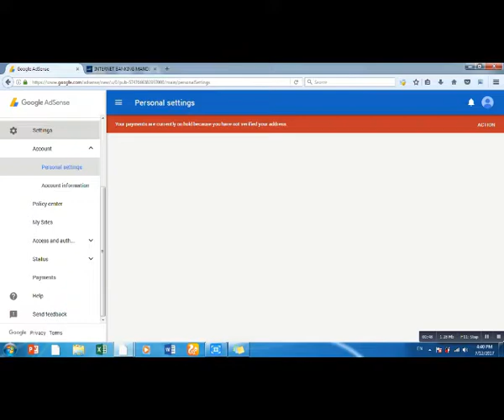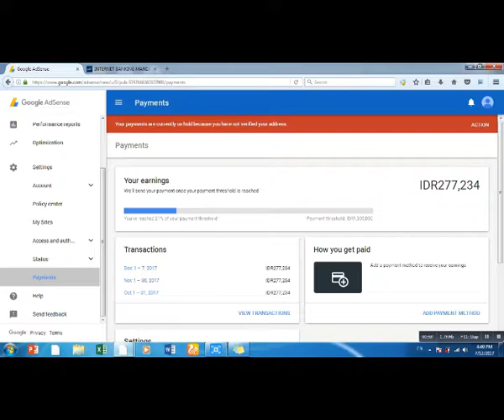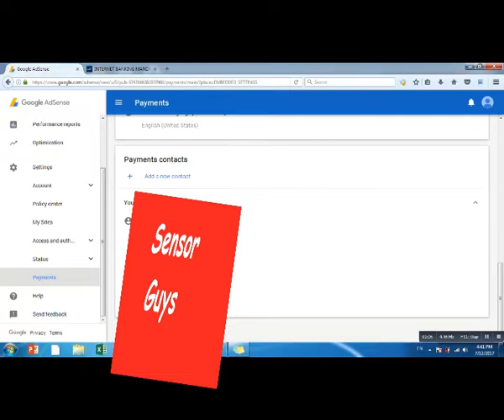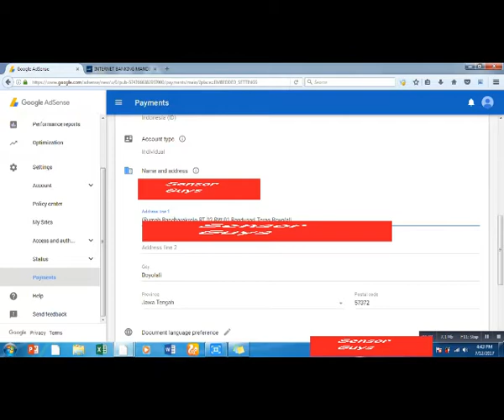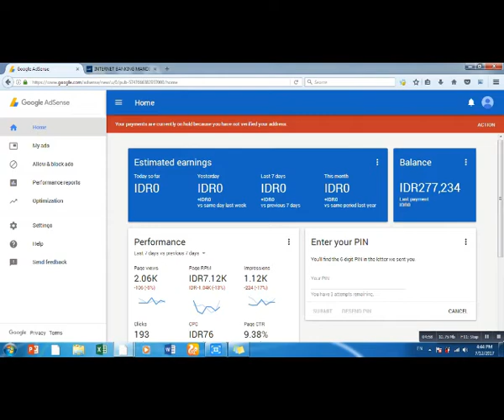Cara Mengganti Alamat di Google adSense | How to Change address in Google Adsense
Cara Mengganti Alamat di Google adSense